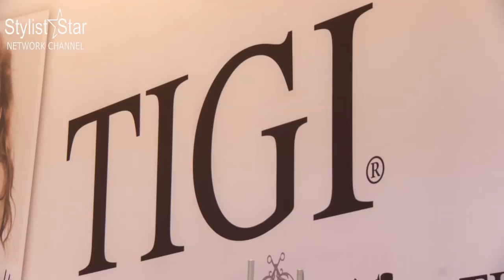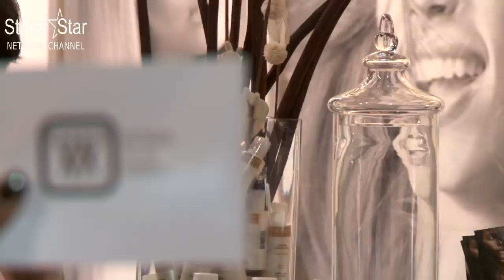Stylist Star - Hair Stylists For Life Program- Giuseppe Franco